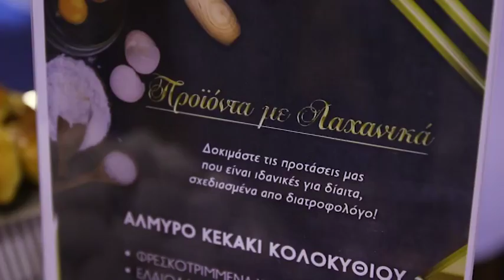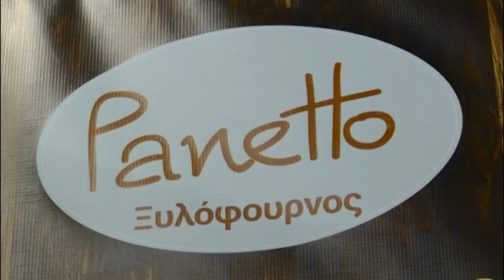Panneto - Synergia 2017